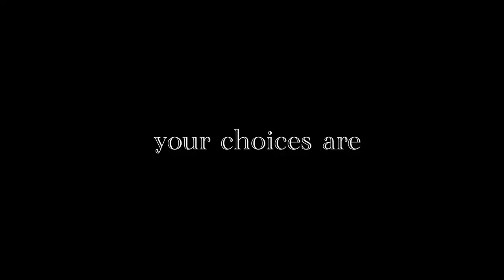Digi Adventures | Session 2, Episode 7